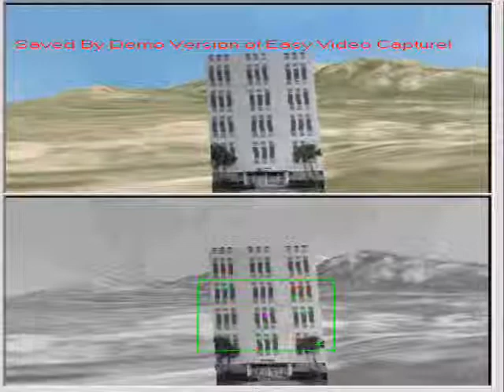optic flow collision avoidance sim